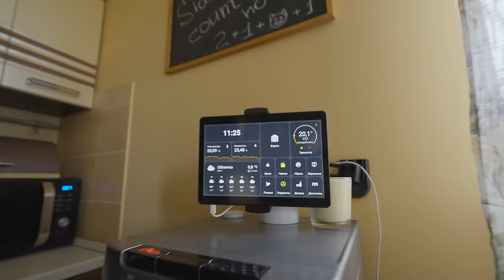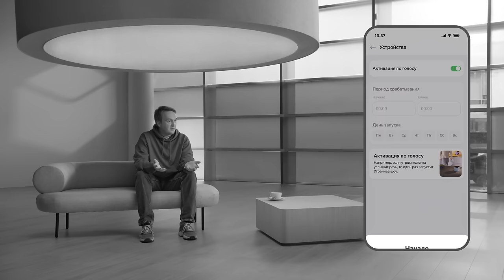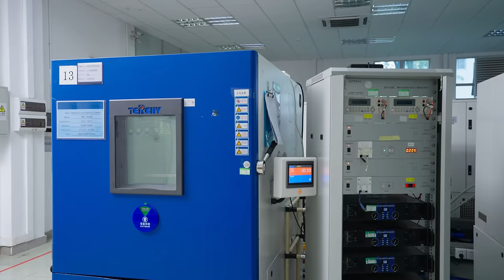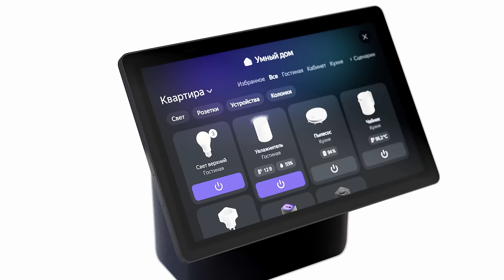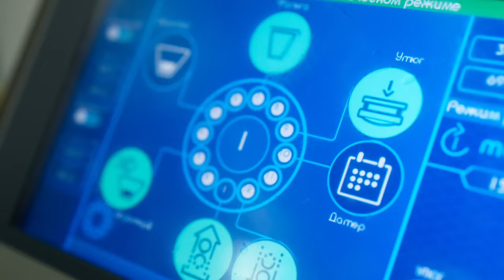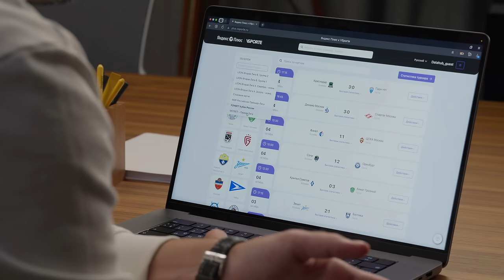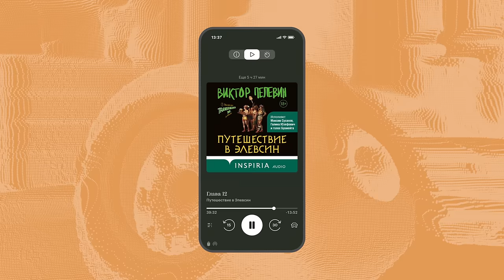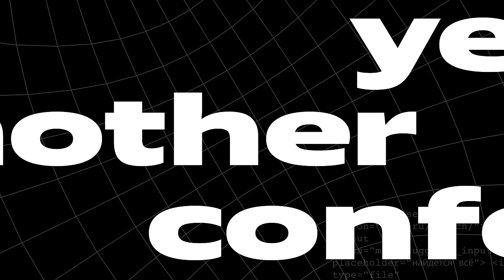YaC 2023. Домашняя серия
Эта серия про то, как устроен дом, где рецепт подсказывает умная колонка, включить футбол или сериал можно голосом, домашний борщ и винегрет приезжают сами, а дети не играют в телефон, а учатся с ним считать и рисовать мультики.

00:00 Интро от Алисы
01:17 Умные устройства и зачем они нужны
02:18 Новая Станция Миди
04:20 Если упал интернет
05:12 Самая умная дача
07:25 Сравниваем Станцию Миди и Станцию 2
09:47 Идеальная акустика в неидеальных условиях
10:18 Новый процессор — новые фичи
11:23 Идём на производство Станций в Гуанчжоу
18:47 Телевизор, с которым можно поговорить
20:54 Ещё одна новая Станция
24:04 Лавка на каждый день
26:33 Зачем переизобретать борщ, сырники и винегрет
29:51 Тут делают еду для Лавки
32:12 Плюс для всех
32:49 Технологии на стадионе
37:27 Слушатели и исполнители находят друг друга
39:19 Про книги на Букмейте
40:51 Умные игры для детей